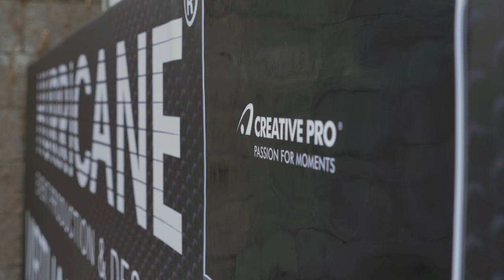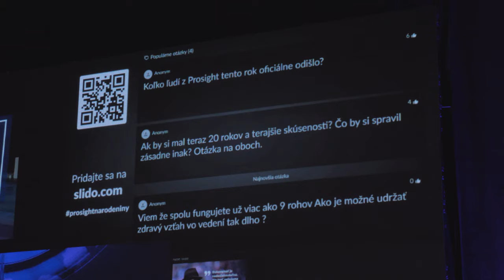9. Narodeniny PROSIGHT Slovensko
Začiatkom októbra sa konala naša prvá hybridná konferencia k výročiu 9. Narodenín PROSIGHT Slovensko, kde sme si spoločne zhodnotili naše úspechy, postupy a ciele. Zároveň sme dokázali, že ak v týchto ťažkých časoch budeme otvorení inovatívnym riešeniam, môžeme toto obdobie prekonať, dokonca využiť ako výhodu.